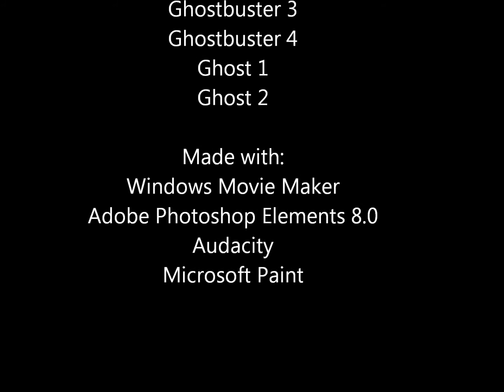The WiiMasterKLM Show! Episode 2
Episode 2: Hallowe'en!!! WiiMasterKLM and his new co-host Steve go trick-or-treating in Episode 2 of The WiiMasterKLM Show. Also features trailer for the smash-hit Lego Ghostbusters' sequel!!!